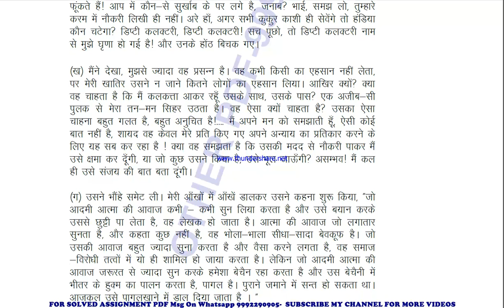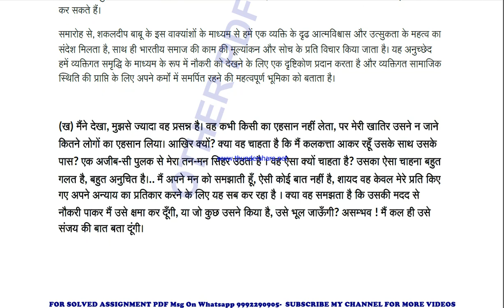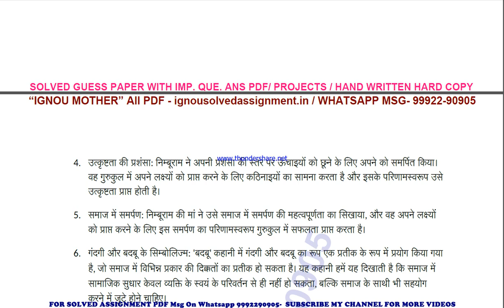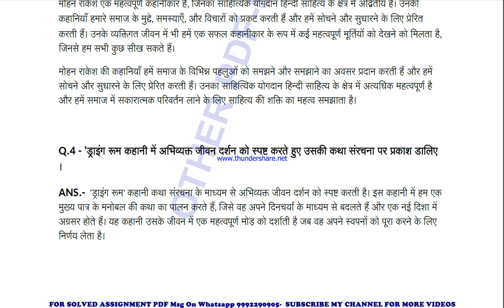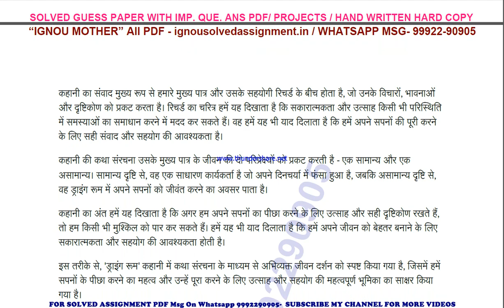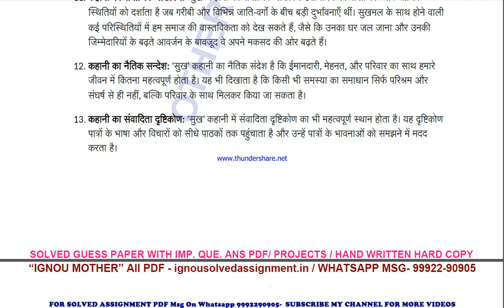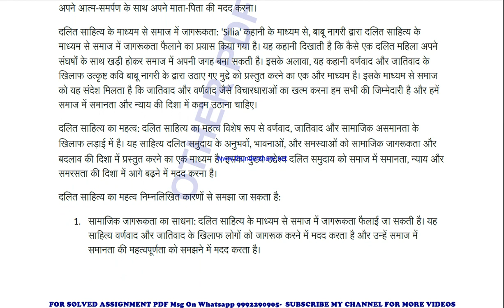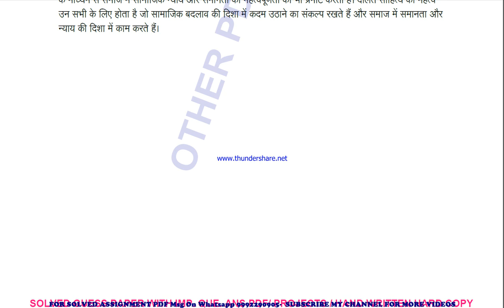mhd 11 solved assignment 2023-24 | mhd 11 solved assignment in hindi 2024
price-
bag-30rs

mhd 11 ignou solved assignment 2023-24,
mhd 11 ignou solved assignment 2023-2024,
mhd 11 ignou solved assignment 2024,
ignou mhd 11 solved assignment in hindi,
ignou mhd 11 ignou assignment 2023-24 solved,
ignou mhd 11 solved assignment 2023-24,
ignou ignou mhd 11 solved assignment free,
ignou mhd 11 solved assignment ignou 2023-24,
solved assignment ignou 2023-24 ignou mhd 11,
mhd 11 solved assignment ignou exam preparation ignou exam
mhd 11 exam how to study for ignou,
exam mhd 11 exam preparation preparation for,
gnou exams mhd 11,
 ignou mhd 11 exam preparation,